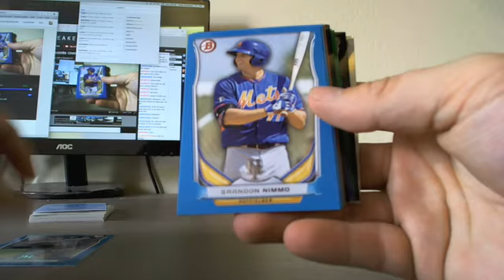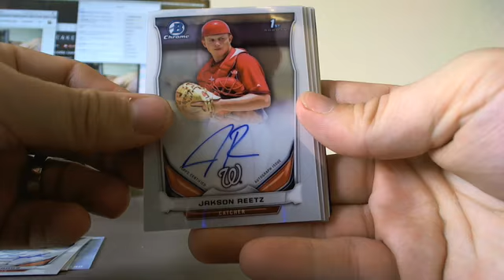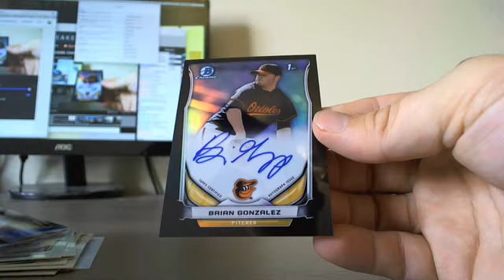2014 BDPP Hobby Case #19 RECAP